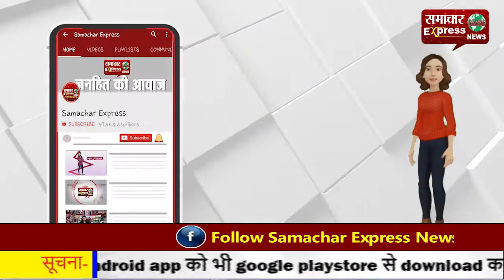बिजली कर्मचारी और अधिकारी आमने सामने—15 जनवरी को होगी बातचीत